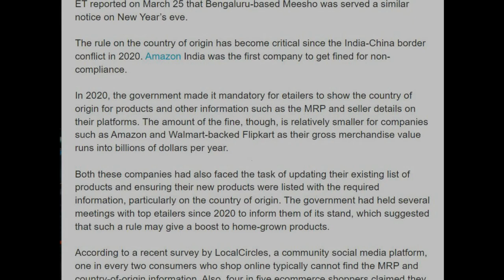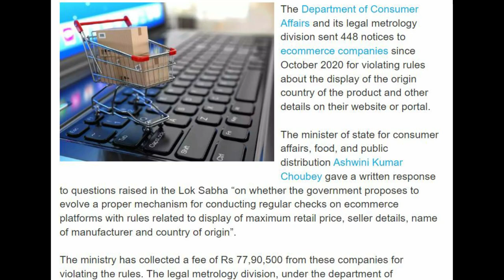Indian Government Sent 448 Notices to Ecommerce Companies for Violations | Amazon, Flipkart & Meesho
Indian Government Sent 448 Notices to Ecommerce Companies for Violations | Amazon, Flipkart & Meesho in Trouble | The ministry has collected a fee of Rs 77,90,500
Hello Friends,
In this video I discussed about recent update where Indian Government Sent 448 Notices to Ecommerce Companies for Violations and ecommerce companies like Amazon, Flipkart & Meesho may be in Trouble due to the same & The ministry has collected a fee of Rs 77,90,500. It’s important for online sellers selling on amazon, flipkart, shopsy, glowroad, jio mart & Meesho to follow the right compliance to make money online.

RGB LIGHT Must Visit to See Outstanding Products That We Are Using